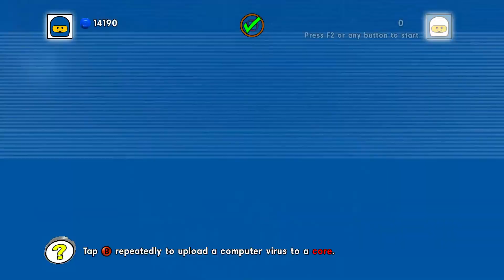Escape From Cloud Cuckoo Land | The LEGO Movie Videogame walkthrough part #8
► Informace o tomto díle (↓čti i zbytek popisku videa↓):
A nakonec je potřeba uprchnout i z toho krásného mráčkového světa :-D

► Informace o hře The LEGO Movie Videogame:
Ultimátní LEGO zážitek ve hře Lego Movie Videogame! Seznamte se s Emmetem, úplně obyčejným, průměrným občanem, který se omylem dostane k záchraně světa. Proveďte jej epickým dobrodružstvím, na jehož konci čeká boj s ďábelským diktátorem, na který není Emmet vůbec připraven.

► What is The LEGO Movie Videogame:
Join Emmet and an unlikely group of resistance fighters in their heroic quest to thwart Lord Business' evil plans - a mission that Emmet is hopelessly and hilariously unprepared for.  It's a wild ride with a surprising mix of over 90 playable characters including Batman, Superman, Wonder Woman, the Green Ninja, Gandalf, Shakespeare, Cleopatra and more.